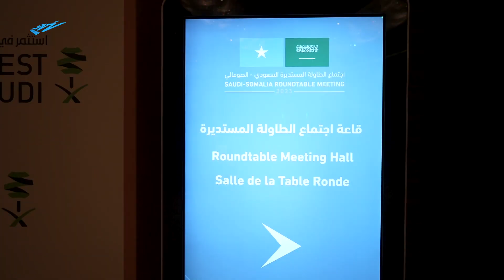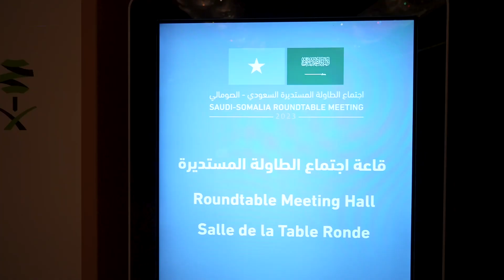Madaxweynaha JFS ayaa uga warbixiyey fursadaha ballaaran ee maalgashiga Soomaaliya.